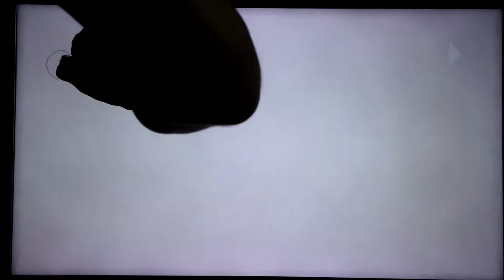new intro , do you like it ?